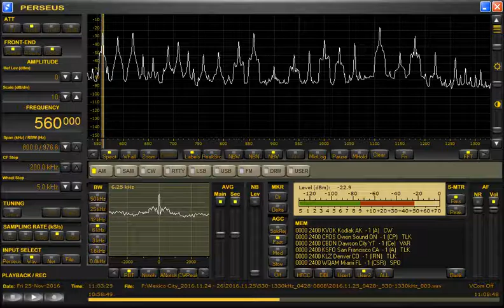XEOC-R.Chapultepec (Mexico) 560kHz 11/25/16 *05:01~ (CST) - National Anthem & Opening Announcement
Received by RadioPerseus with PERSEUS SDR Receiver & ALA100MS active loop antenna when visted Mexico City, Mexico, in end of November, 2016.